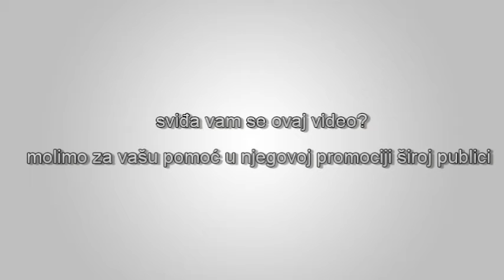Irwin Schiff – Cilj libertarijanske stranke je stvaranje libertarijanističkijeg okruženja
“Ispravnije pitanje je kako bi moja kandidatura pomogla u promovisanju libertarijanističkijeg okruženja u ovoj zemlji? Razlog za postojanje političke stranke je da se dobije više slobodarska životna sredina, a ne nužno da se ojača stranka, jer mi nismo zainteresovani za stranački patronat.” Isječak iz nastupa Irwina Schiffa za predsjedničku nominaciju Libertarijanske stranke tokom američke Libertarijanske nacionalne konvencije 1996.

Izvor: Peter Schiff YouTube kanal.

English:
Title:  Irwin Schiff – Goal of Libertarian Party is Getting a More Libertarian Environment

Description:

“The thing is how would my candidacy help promote a more libertarian environment in this country? The reason for the party is to get a more libertarian environment; not to necessarily strengthen the party, because we are not interested in patronage.” An excerpt from a speech by Irwin Schiff for the Libertarian party presidential nomination at the 1996 Libertarian National Convention.

Source: Peter Schiff YouTube channel.